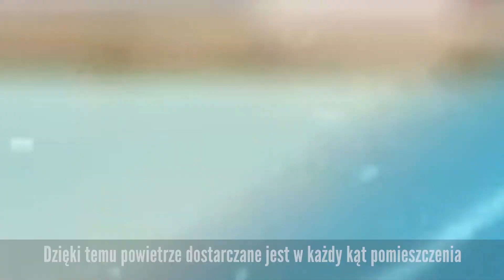Klimatyzator BLANC - poznaj jego funkcje! #2 ŻALUZJE PIONOWE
Klimatyzator BLANC od marki Midea to funkcjonalne, ekonomiczne i estetyczne urządzenie z żaluzjami w poziomie i pionie. Ich automatyczne wachlowanie pozwala na trójwymiarowe sterowanie kierunkiem nawiewu powietrza. Dzięki temu chłód lub grzanie dociera wszędzie, w każdy kąt pomieszczenia zapewniając całkowity komfort.